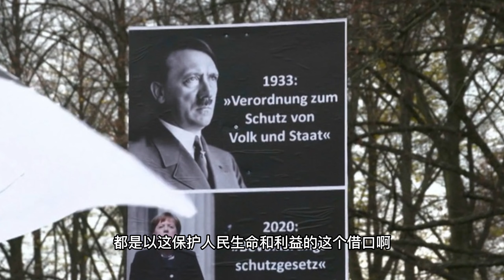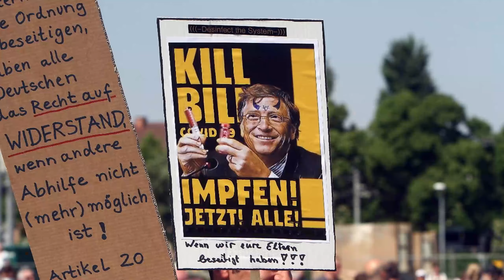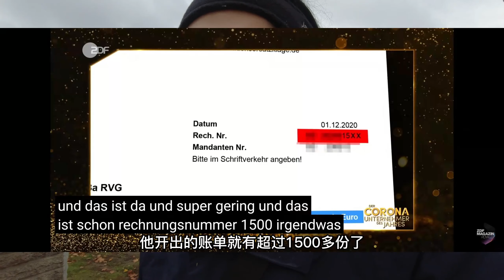每日确诊超60000，德国防疫为何失控？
揭秘德国反防疫邪教：横向思维